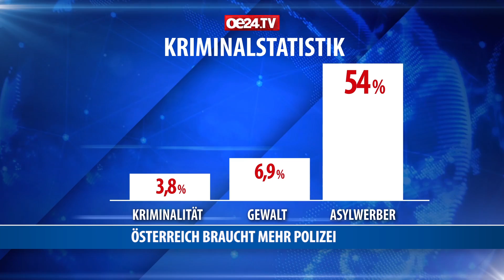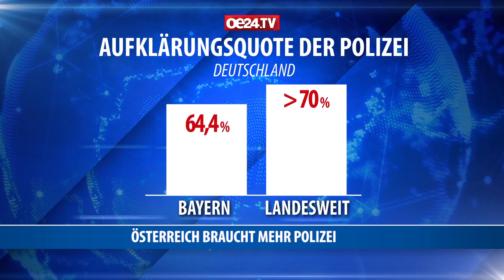Braucht Österreich mehr Polizei?